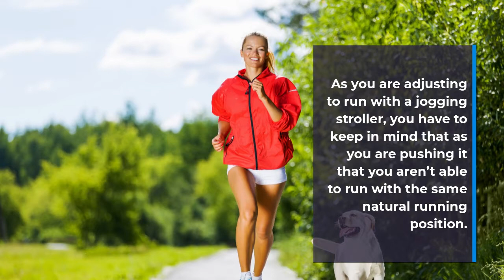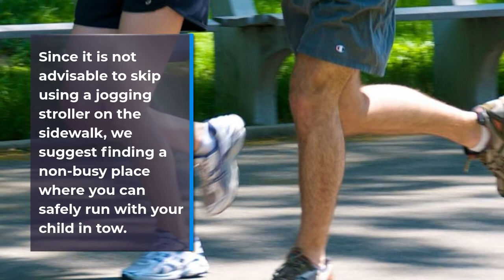How to Run With a Jogging Stroller Safely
Most moms who have used a jogging stroller will tell you that there is a learning curve to overcome. As you are adjusting to running with a jogging stroller, you have to keep in mind that as you are pushing it that you aren’t able to run in the same natural running position that you normally would when runnng. You also have to get used to the weight and resistance of pushing a stroller while running.